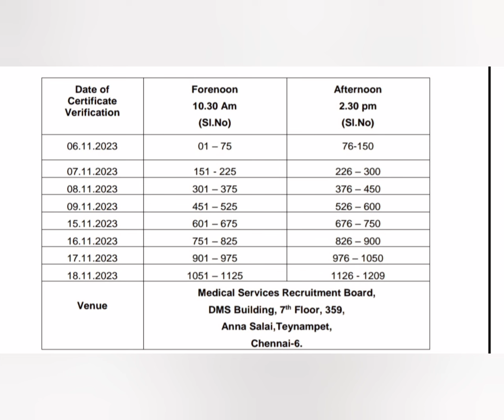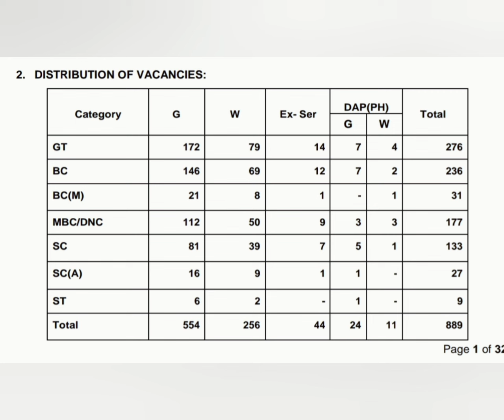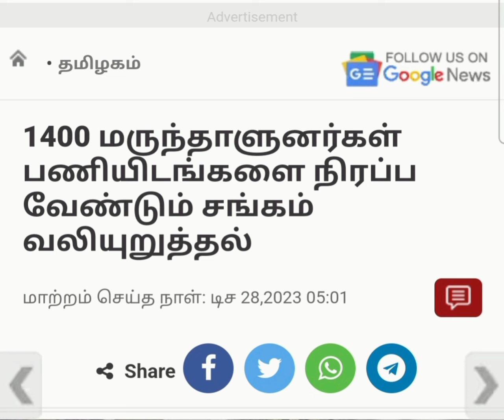Posting 986 ஆ இல்ல 1209 ஆ